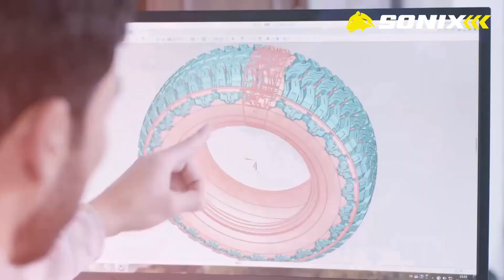Anvelope SONIX - AnveloSHOP.ro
Descoperiti anvelopele auto SONIX – o combinatie armonioasa intre tehnologie avansata si performante exceptionale. Fabricate cu precizie in China, anvelopele SONIX demonstreaza inovatie si se adreseaza unei piete globale mondiale. Gama lor exclusiva, reinnoita in mod regulat cu modele noi, raspunde diverselor nevoi ale pietei auto. Calitatea este deviza lor de productie, dovedita de certificari internationale.